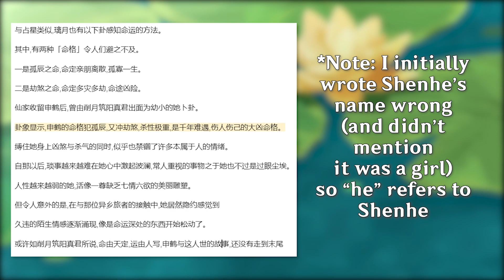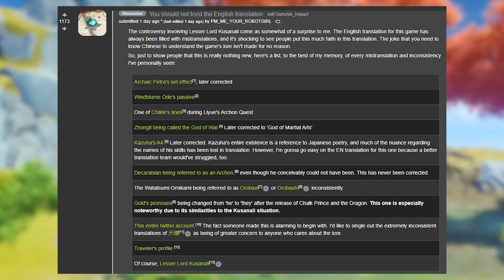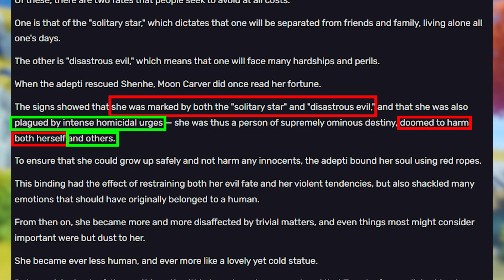Why "Homicidal Nature" is NOT a Mistranslation (Genshin Impact)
Despite what some have been led to believe, "Homicidal Nature" seems to be an accurate representation of Shenhe's character.

Intro: 0:00
Translation by my Chinese Grandma: 0:17
Homicidal is Accurate: 0:54
Why There is a Misconception: 2:05